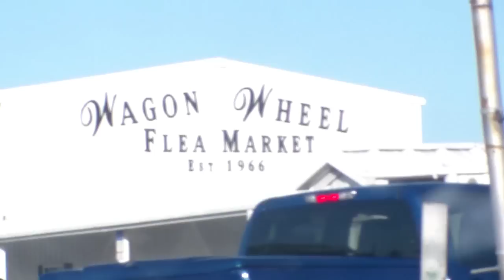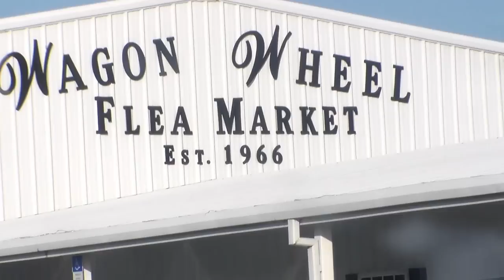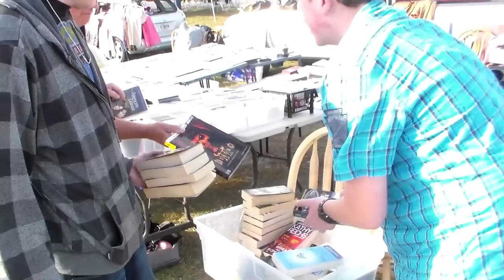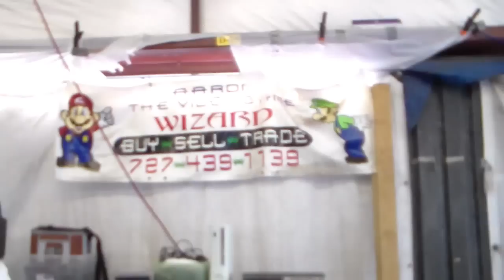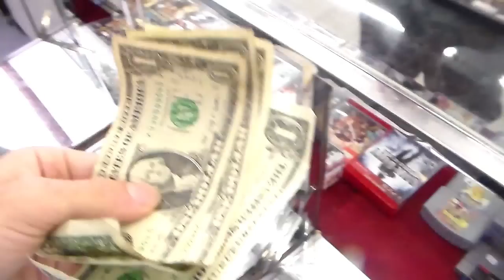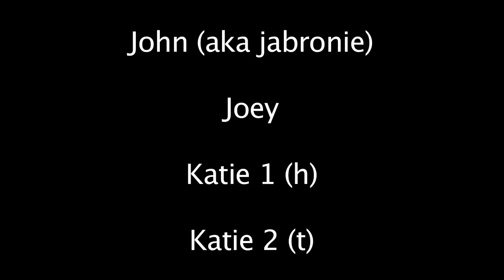The Misadventures Of The Video Game Wizzard Episode 3: Girls Gone Wild and Joey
The Wizzard is back and this time hes brought joey an ex girlfriend and a few other friends along for the ride